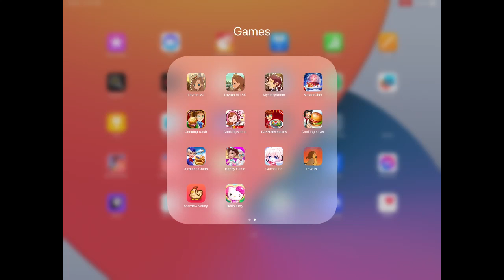Hello Kitty Island Adventure